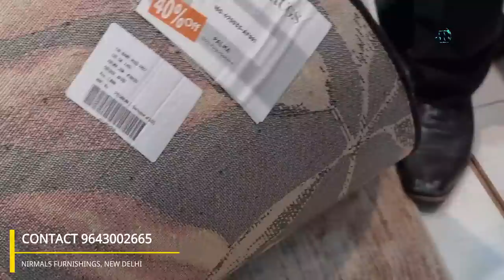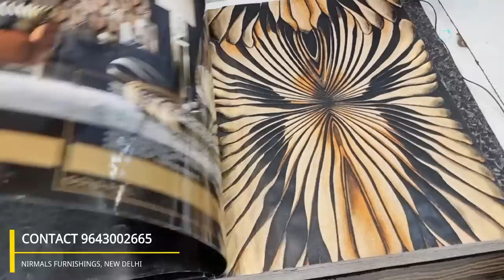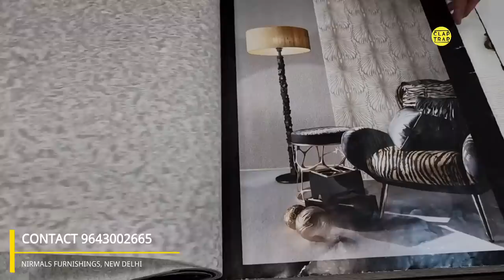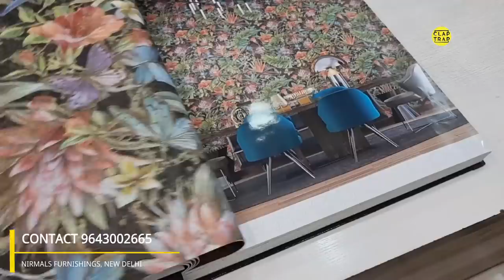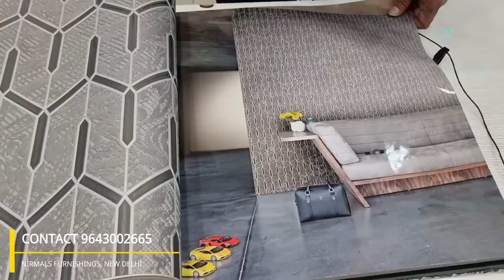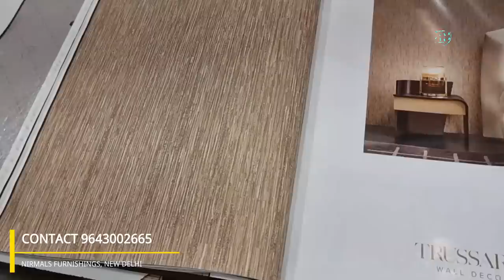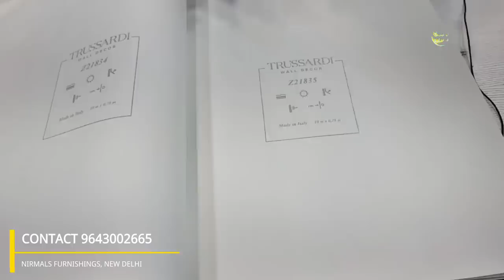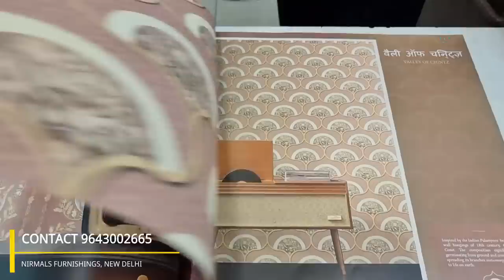Branded Rugs & Carpets Flat 50 % Discount | India's Best Brand Nirmals Furnishing | Home Delivery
Studio Fetaured In The Video
 NIRMALS FURNISHINGS

Address
3/4, Furniture Block, Kirti Nagar, New Delhi - 110015

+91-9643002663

Google Location

 Nirmals Furnishings
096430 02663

About NIRMALS FURNISHINGS
Since last four decades we at Nirmals believe  that right selection of eclectic home furnishing fabrics when unites with expressions of romance, beauty & vibrancy takes your designs to the extraordinary with limitless options.

We are one of the leading and finest home furnishing brands, engaged in sourcing & customizing premium range of home textile from across the globe

At Nirmals we are constantly steering ourselves to calibrate with the creative & at times customizing for the home furnishing industry with unique personality, style, and creativity.

 We beautifully unite luxury & style to serve range of customers from high street retailers to commercial and institutional buyers, architect, reputed interior designers to bespoke luxury projects including homes, hotels & luxury projects.

Our manufacturing partners are predominantly European textile mills from Spain, France, Italy, Netherlands, Austria, Portugal providing some of the most beautiful upholstery, soft furnishing, carpets & rugs, wallpapers and other decorative.

Innovation being one of our strong points, our team of designers aims at bringing in new trends to match your design aesthetics

For us, innovation, exploration and designing for home decoration is a never-ending journey

For More Videos On This Studio Please Click On The Following Link

Regards

Home Decor
Home Furniture
Home Design Idea
Sofa
Sofas
Beds
Bed
Chair
Chairs
Accent Chairs
Accent Chair
Carpets
Rugs
Rug
Tile
Tiles
Wallcliding
Doors
Windows
Wooden Flooring
Wooden panel.
Pvc panel
UPVC Pancel
WPC Panels
Louvers
Metal Louvers
POP IDEAS
Wallpapers
Wallcoverings
Wallcliding
Wall Decoration
Wall Paint
Paint
Asian Paints
BURGER PAINTS
Bedheadboard
Classic Furniture
Morden Furniture
Vintage Furniture
Destressed Furniture
HomeDecor Items
Home Styling
Wardrobes
Modular Kitchen
Plyboard
Ply
HDMR board
Indian Homes
INTEIROR DESIGN THEME
Luxury Homes
Flats
BUNGLOWDESIGNS
Architecture
Architects
ACE TECH
IMPORTED FURNITURE
TURKEY FURNITURE
ottoman
OTTOMAN CHAIRS
OTTOMAN BEDS
HIGHBACK CHAIRS
Recliners
LIVING ROOM
DRAWING ROOMS